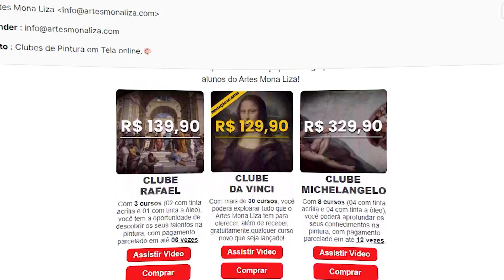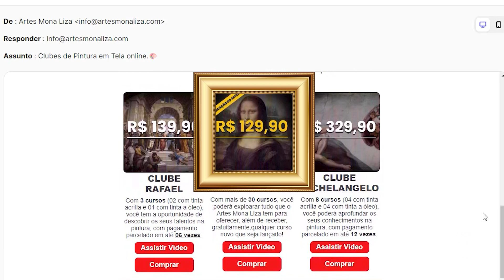Aprenda a Pintar com Nossos Clubes de Pintura Online – Simple, Prático e Rápido!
Os nossos Clubes de Pintura foram criados para ajudar a você, que deseja aprender a pintar ou desenvolver as suas habilidades na pintura em tela.🎨
Com cursos online, você aprende a pintar quando e onde quiser.
Clique nos links abaixo e descubra qual o seu Clube preferido! 👇🏼
🎨 Bem-vindo ao Canal Artes Mona Liza! 🎨
🖌️Aqui, você aprende a expressar sua criatividade com técnicas de Pintura em Tela e muito mais! O nosso conteúdo é feito para você aprender mais sobre a pintura em tela e as artes, de forma simples e divertida. Aproveite! 👍🏻

🌟 O que você vai encontrar aqui:
✅ Conteúdo sobre pintura em tela e sobre artes em geral;
✅ Aulas gratuitas;
✅ Dicas de pintura em tela;
✅ Cursos online;
✅ E-book gratuito e muito mais.
📘 E-book Gratuito
⬇️ Clique no link, cadastre-se e faça o Download.

🎨 Cursos e Clubes
e libere o artista que há em você!

🚀 Participe dos nossos Clubes de Pintura!
👉 Clique nos links abaixo e faça parte de um dos nossos Clubes de Pintura:

⚠️ Nota de Transparência: Os links para os cursos são diretos das plataformas que hospedam os mesmos. Qualquer problema relacionado a cobranças e pagamentos deve ser resolvido diretamente com as plataformas. Para dúvidas sobre o conteúdo dos cursos, entre em contato pelo e-mail acima.

🎨 Artes Mona Liza: Seu canal de inspiração e aprendizado em pintura em tela!